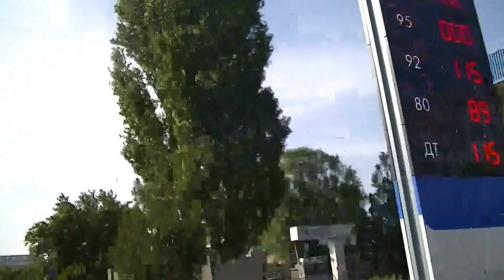Тараз (Джамбул) Дунгановка\40я мельница\ДБедного\Абая\Грэсовская\Дальняя Карасу\ЗаЛиния